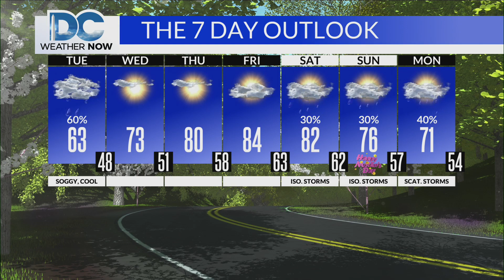DC News Now Weathercast, Tuesday May 9th 2023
My main weather hit from the 12:00 pm edition of DC News Now that originally aired on Tuesday, May 9th 2023